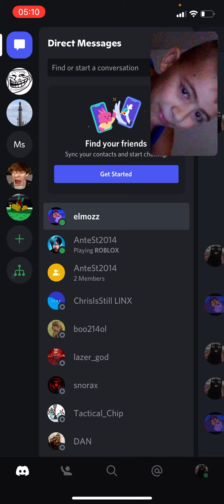WEIRD KID DOING WEIRD THINGS (dis is ante)